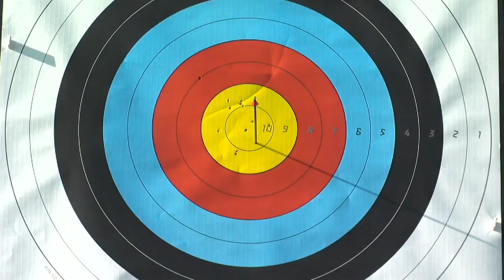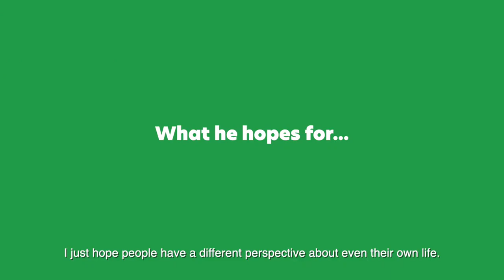The Armless Archer Matt Stutzman's Greatest Hits 🎯 | Paralympic Games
To celebrate Matt Stutzman's 38th birthday, let's take a look back at the armless archer's best moments!